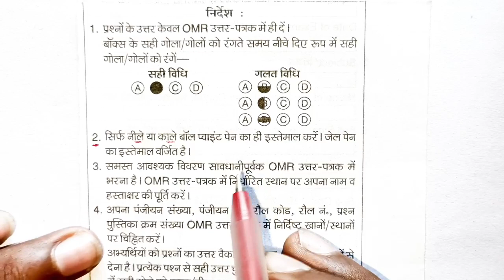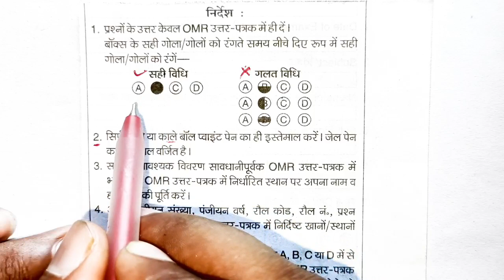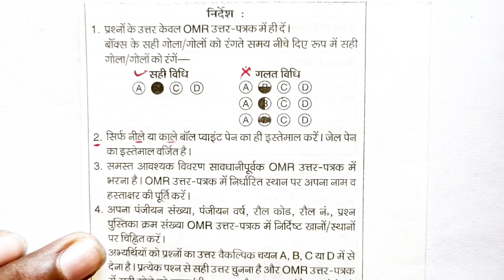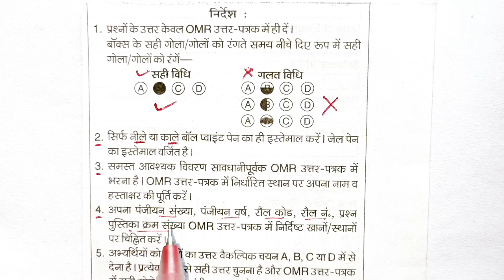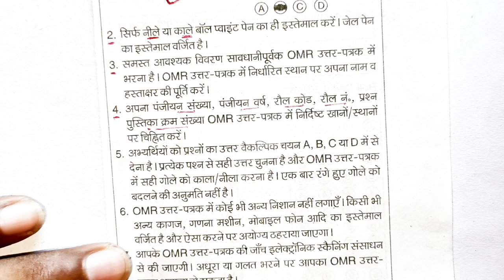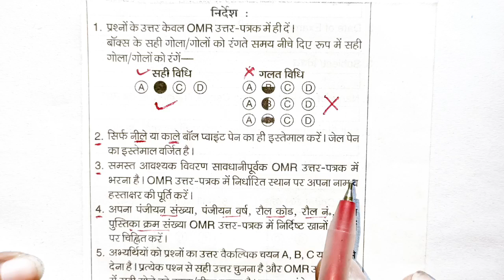exam मैं OMR sheet ऐसे भरे नहीं तो Results पेंडिंग में || omr sheet kaise bhare || बहुत आसान तरीका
बोर्ड परीक्षा में OMR SHEET कैसे भरे
बोर्ड परीक्षा में OMR SHEET कैसे भरा जाता हैं
बोर्ड परीक्षा 2023 में OMR SHEET कैसे भरें
बोर्ड परीक्षा में OMR SHEET भरे
बोर्ड परीक्षा में OMR SHEET भरने का तरीका
board exam me omr sheet kaise bhare
board exam me omr sheet kaise bhara jata hai
OMR SHEET कैसे भरें
omr sheet kaise karte hai
omr sheet kaise bharae
omr sheet kaise bhare
OMR SHEET भरने का आसान तरीका